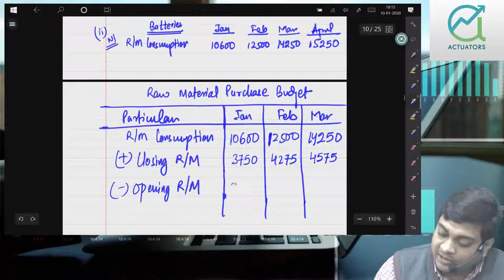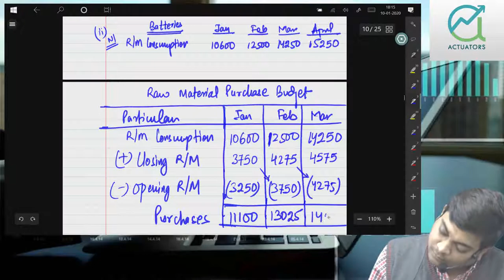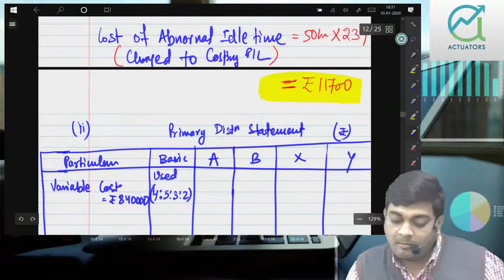Cost Accounting | November 2018 | Part 3 | CA Ankit Patwari